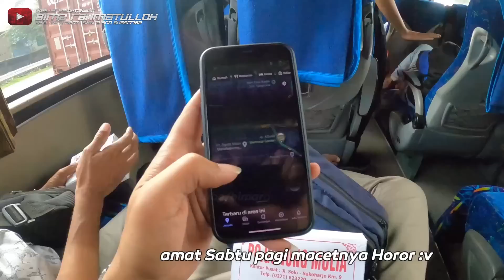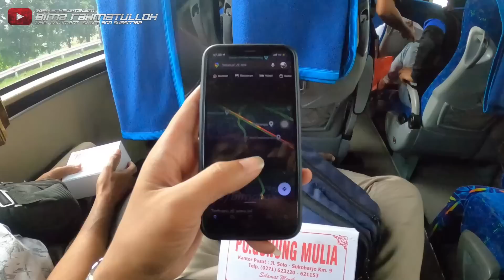REBORN‼️ SANG LEGEGENDA BERBENAH MENJADI LEBIH BAIK‼️😍 - Trip Gunung Mulia Royal ( Bekasi - Solo )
Video Trip Selanjutnya: Coming Soon

Nama Bus : Gunung Mulia Royal
Tujuan : Ciledug - Bekasi - Solo - Wonogiri
Tarif : Rp 240.000
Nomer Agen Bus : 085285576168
Kelas Bus : Executive Class
Body Bus : Legacy SR-2 HD Prime
Engine Bus : Hino R260 Leaf spring